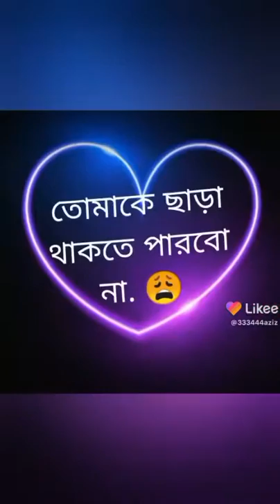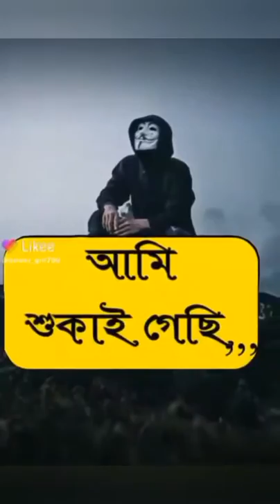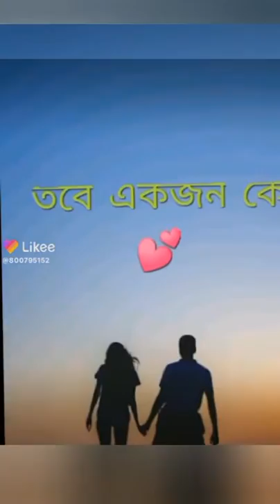কিছু অসাধারণ ভিডিও